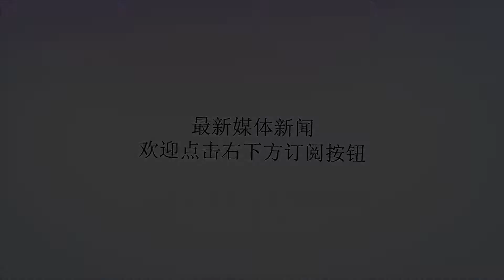最低调电商巨头：品牌价值10000亿，阿里京东加起来都超不过它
谢谢！近日，英国品牌评估机构BrandFinance对外发布了《2018全球最有价值零售品牌50强》榜单。其中，阿里巴巴成为今年增长最快的零售品牌。短短一年的时间，阿里巴巴的品牌价值就增加了58%，达到549亿美元（约合人民币3758亿元）。最近一段时间，阿里巴巴打算投资千亿搭建全球智能物流系统，为阿里巴巴今后的全球化电商进程打下坚实的基础。外界对阿里巴巴的普遍看好，是其品牌价值飙升的关键。除了阿里巴巴外，中国另一电商巨头也跻身全球50大最具价值零售品牌，它就是刘强东领导的京东集团。值得注意的是，这是京东首次进入世界零售品牌50强前10名。京东在自营物流等零售技术的助力下，品牌价值高涨47%，达到196亿美元（约合人民币1341亿元）。在上榜企业中，中国零售品牌总价值为789亿美元，阿里巴巴和京东加起来（745亿美元）就占到了其中的94.4%。将阿里巴巴和京东称为中国的零售业霸主，丝毫不过分。但是，需要指出的是，在全球范围内，阿里巴巴和京东还需要面临一个非常强劲的对手，那就是贝佐斯的亚马逊。在今年，亚马逊的品牌价值高达1508.11亿美元（约合人民币10000亿元左右），位列榜首，即使阿里巴巴和京东的品牌价值加起来都超不过它。值得注意的是，亚马逊并不只是零售业品牌价值冠军。前段时间，BrandFinance发布的“2018年全球品牌500强”报告显示，亚马逊已经超过谷歌、苹果等科技巨头，成为品牌500强榜单冠军。在一年的时间内，由于亚马逊不断创新，其品牌价值跃升了42%。即使在过去的十年中，亚马逊的品牌价值平均增幅也达到30%。由2008年的96亿美元，到2018年的1508亿美元，亚马逊品牌价值的飙升，反映了市场对其发展前景的极大看好。然而，亚马逊在中国的知名度并不高，这个最低调的电商巨头取得成功的关键不是基于各种营销活动，而是基于对客户体验的不断完善。为了消除客户在购物中存在的各种障碍，亚马逊利用其先进技术不断改善购物的便利性和适用性。通过与世界各地的供应商进行紧密合作，亚马逊在扩大自己销售规模的同时，也加快了物流的配送速度。适时提供优质服务，让消费者满意并产生归属感，是亚马逊取得成功的关键。在过去的几年里，亚马逊曾处于亏损状态，但是其股价却不断上涨，这主要是因为贝佐斯的长线投资思维导致亚马逊拥有全球领先的电商技术和市场份额。虽然亚马逊具备可盈利的业务模式，但是由于在云计算等众多愿景领域的大量投资，使其产生了“亏损”。但是，一个重视科技研发的企业很难被市场“抛弃”。投资者对亚马逊未来发展的看好，已经使得这家电商巨头的市值不断提高。截止到9月13日，亚马逊的市值已超过9700亿美元。贝佐斯，作为亚马逊的创建者和掌舵人，个人财富也是不断攀升。据福布斯实时富豪榜显示的数据，目前贝佐斯的个人财富已高达1632亿美元，是马云个人财富的4.5倍左右。在贝佐斯的掌舵下，亚马逊的未来发展将会如何呢？小伙伴们是怎么看的呢？